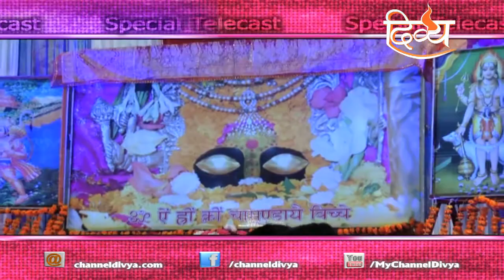Bhajan Sandhya | Shri Prachin Shiv Mandir, Bagichi Wala | Sangrur | Shiv Bhardwaj | Channel Divya